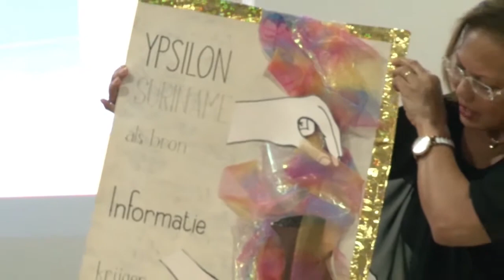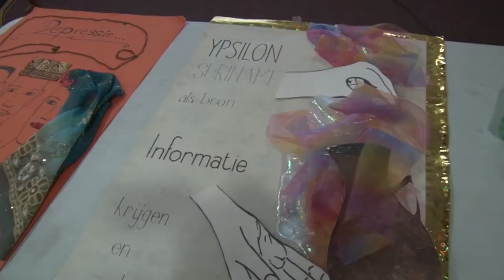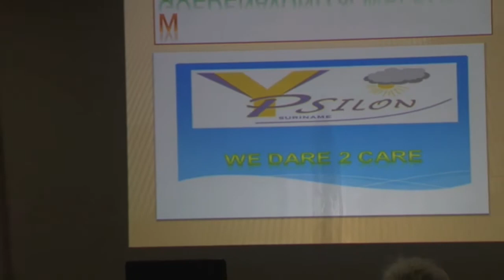06 09 2017 Stichting YPSILON hield gespreksavond